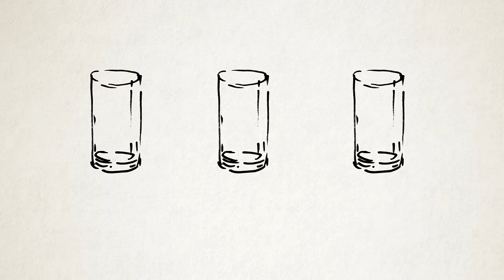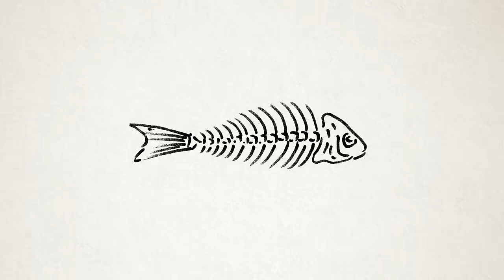Piotr Zioła feat. Natalia Przybysz - Zapalniki [Official Audio]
Utwór ‘Zapalniki’, z gościnnym udziałem Natalii Przybysz, pochodzi z debiutanckiego albumu Piotra Zioły ‘Revolving Door’, który ukazał się 22 kwietnia 2016 roku.

Animacja: Rendeer
Ilustracje: Alicja Pismenko

Music video by Piotr Zioła performing Zapalniki. (P) 2017 The Copyright in this audiovisual recording is owned by Warner Music Poland Sp. z.o.o.